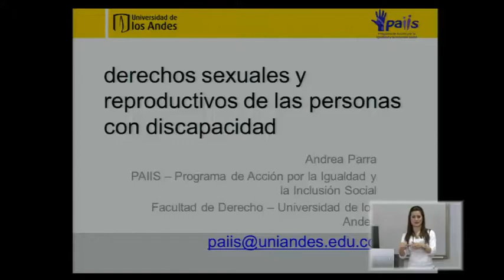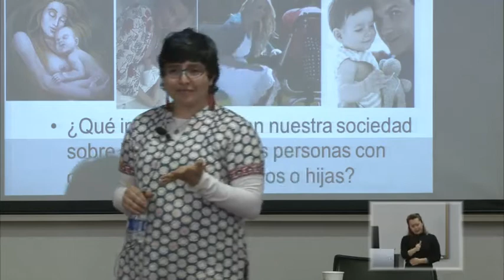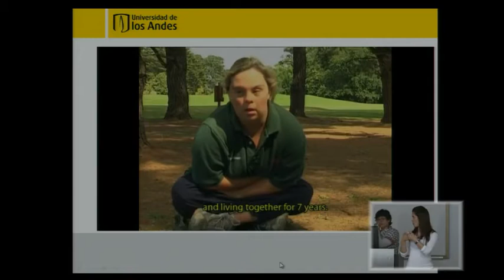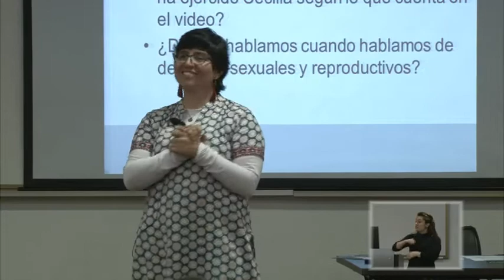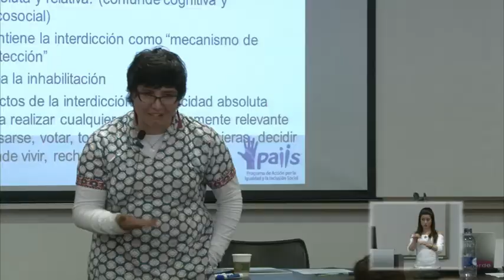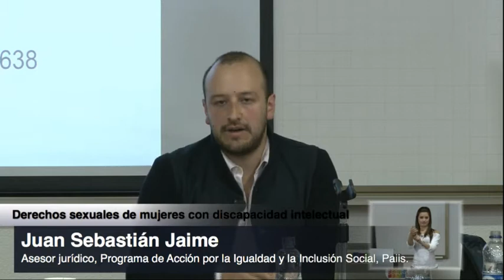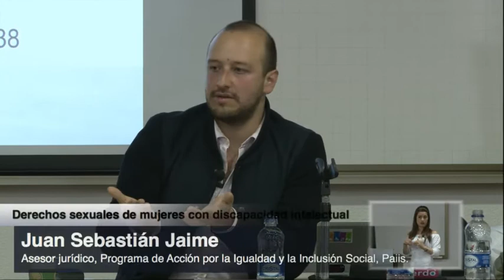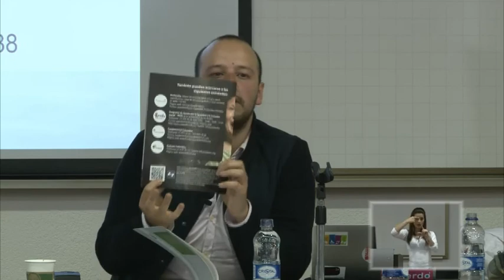Parte 1 Lanzamiento informe DSR y discapacidad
Entre 2012 y 2014, PAIIS, en alianza con Profamilia, Asdown Colombia y Fundamental Colombia desarrolló un proyecto de investigación e incidencia sobre cómo el régimen actual de capacidad jurídica impacta los derechos sexuales y reproductivos de las mujeres con discapacidad intelectual y psicosocial. En este evento se presentan los principales resultados. Primera Parte.